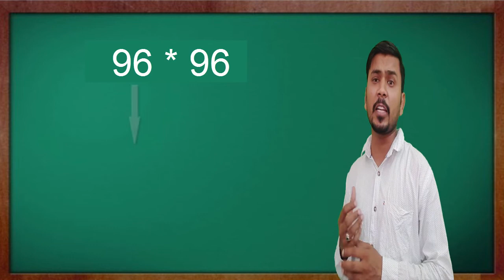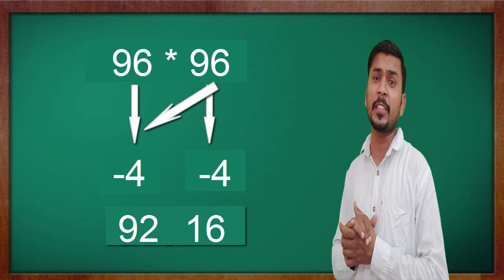Fast Vedic Mental Math Tricks|Squares 96|Fast and Magic Multiplication Trick in Hindi For Govt Exam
Hello student  welcome to JK SMART Lecture , I will be discuss Vedic Math in Hindi Chapter Smart Magic Multiplication Trick in Hindi .Now in this video I will briefly explained Smart Magic Multiplication Trick 1
1.Fast Vedic Mental Math Tricks  for multiply two digit number in 1 second
2.Fast Multiplication Trick for Square of 96
3.how to multiply fast for two digit number
4.square of two digit number in 1 second
    for exam point of view  multiply for two digit number in very important chapter for success and crack any govt exam and all engineering exam.
 Related Appropriate Hash-tags of |Fast and Magic Multiplication Trick of square of 96 in 1 second

For any help join  ENGINEERING CLASSES Whatspp group